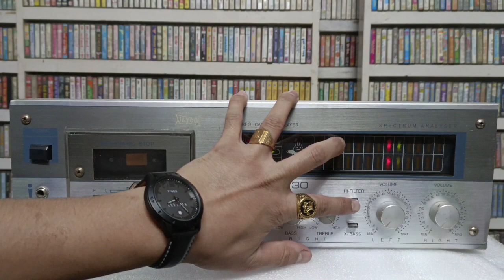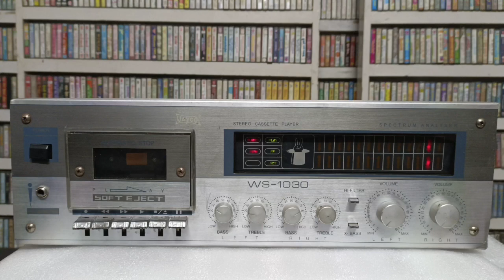JAYCO stereo cassette player for sale price-6500/- with shipping